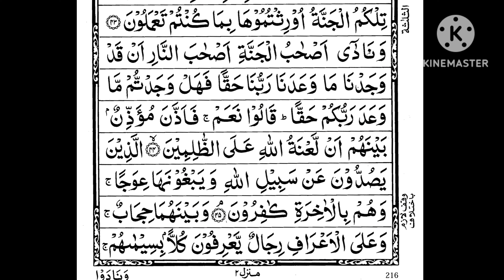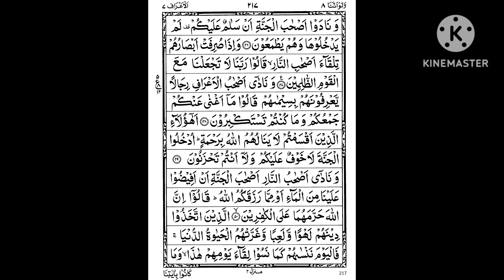Quran Pak Para No 8 Part 3/4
Assalam O Alaikum! Quran Pak pa para no 8 part 3-4, Tilawat Quran pak pani putti voice